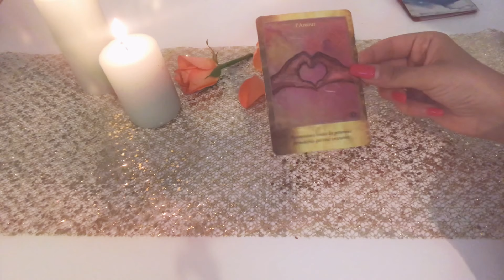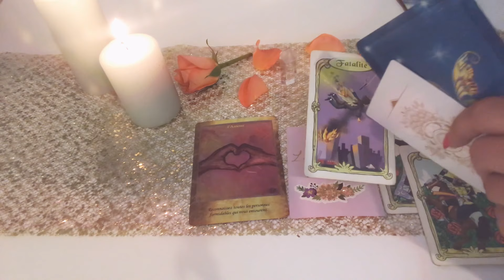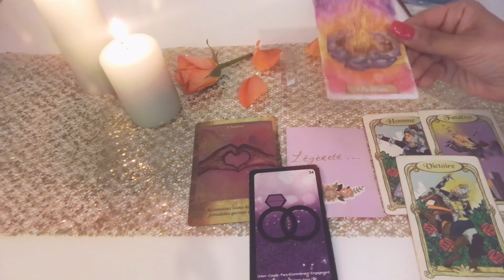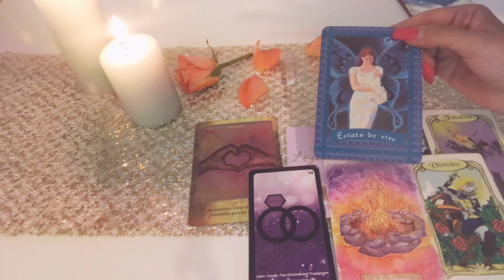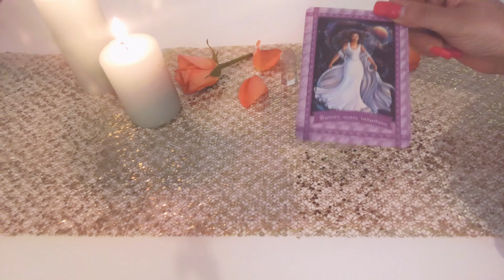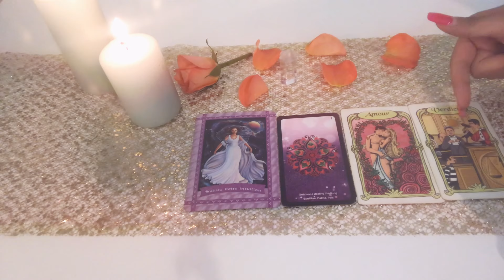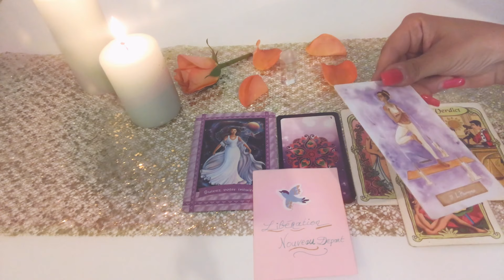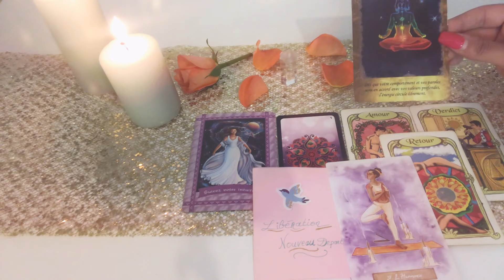🌟💖 Spécial AMOUR 💖🌟 2 choix ☀️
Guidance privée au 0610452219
2 choix de tarifs

Mes ressentis me suivent depuis toute jeune c’es pour cela que j’ai fais de ma passion un métier pour vous guider ...

Un grand merci à vous tous 🙏🏻❤️